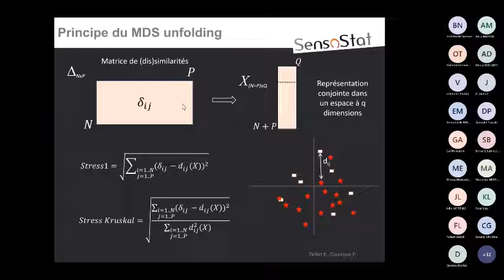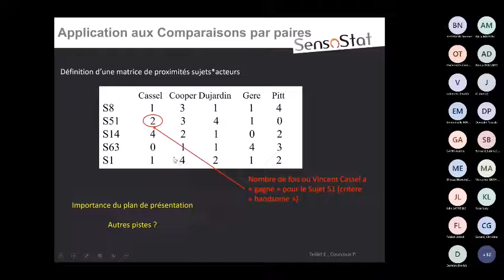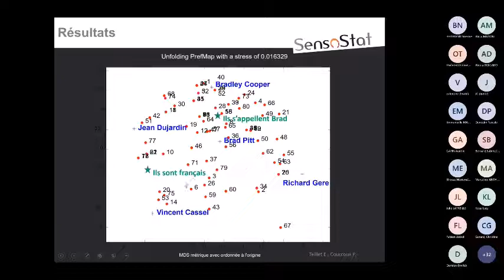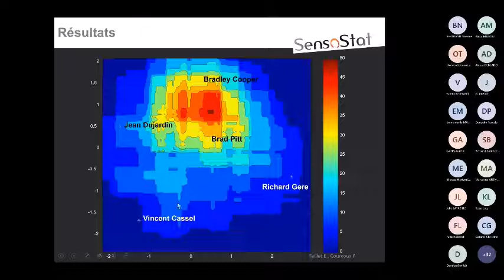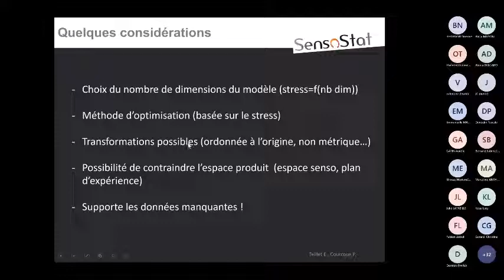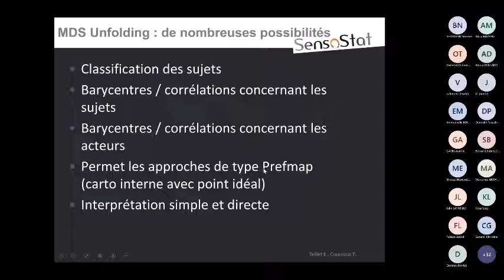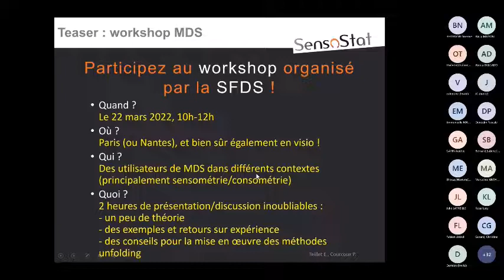Exposé de E. Teillet (SENSOSTAT). Titre: A brief case study of paired comparison data with unfolding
Exposé de E. Teillet (SENSOSTAT). Titre: A brief case study of paired comparison data with unfolding and announcement of the next tutorial. Mots-clés: paired comparison; comparaison par paire.